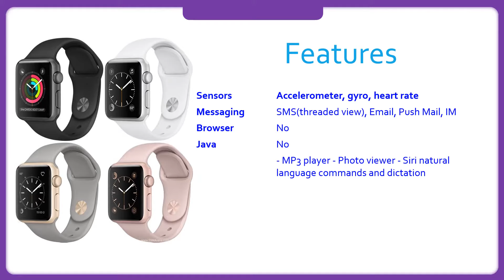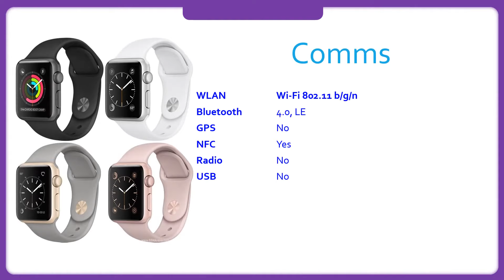Apple Watch Series 1 Aluminum 38mm Specification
Apple Watch Series 1 Aluminum 38mm Review